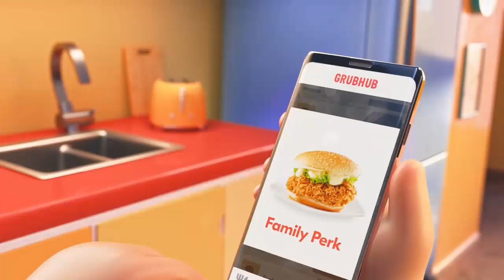Grub hub Commercial but its benis music